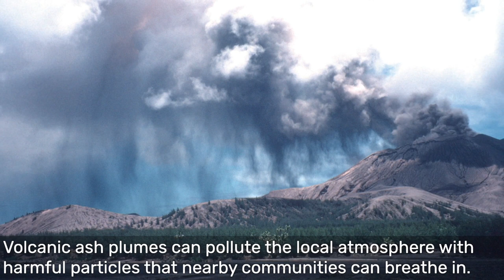Living with Volcanoes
In the fourth lecture, we turn our attention to discussing the relationship between human communities and volcanoes. While volcanoes are fascinating geological phenomena, they pose significant dangers, generating risks and causing disasters. Despite this, we still see communities around the world choosing to remain close to the volcano. This lecture explores the positive and negative aspects of living near a volcano, such as the tourism it produces, good agricultural yields, as well as the profound spiritual and cultural significance of volcanoes to many local communities.

This lecture is part of a larger course exploring volcanoes at GCSE level

MASSOLIT works with university academics to produce short video lectures in the arts, sciences, humanities and social sciences. It is available to schools and colleges on an institutional license as well as via private subscription